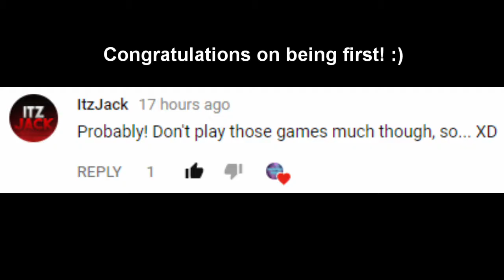My First Time On Destiny 2!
So yes this is my very first time on this game and it's really good so far. I also hope that this game will continue to do well in the future updates too. :)

Rules to win the shoutout:
2.) Stay active on my channel
4.) Find the keyword on my videos except for shoutout videos
Good luck!